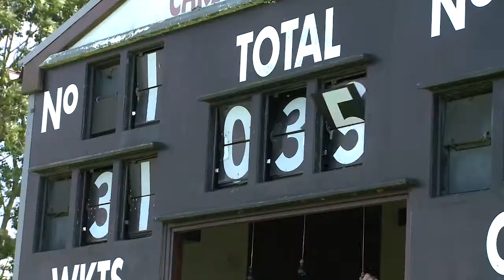Sport Pembrokeshire 2020 promo 720p